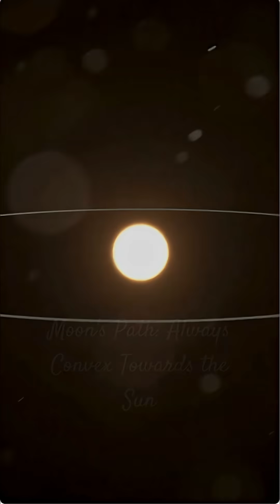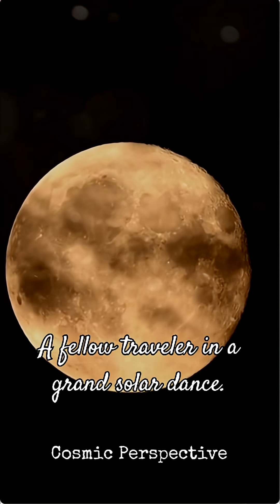The Shocking Truth About The Moon's Orbit You Were Taught Wrong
Think the Moon orbits the Earth in a simple, circular path? Think again. Most of us were taught a simplified model of the solar system in school, but the reality is far more mind-bending. In this video, we'll dive deep into the fascinating dynamics of the Earth-Moon system and reveal the surprising truth about the Moon's path. We’ll break down why the Moon doesn't actually "circle" the Earth like you imagine and explore the complex gravitational dance it performs. Get ready to have your mind blown and learn something new about our closest celestial neighbor! 🚀